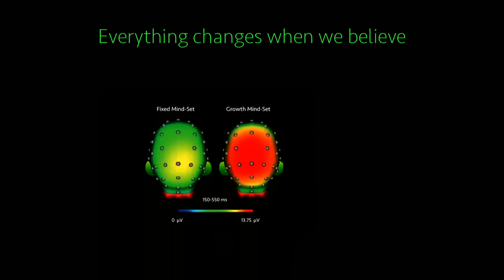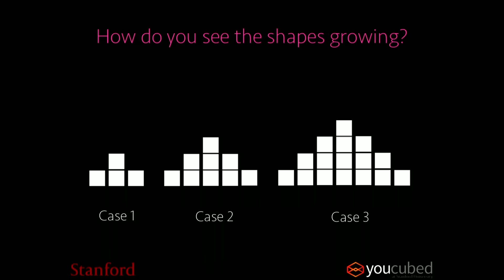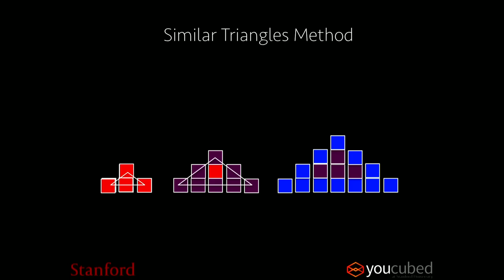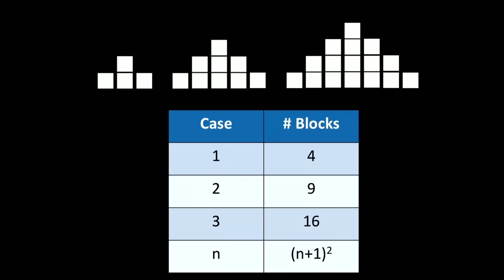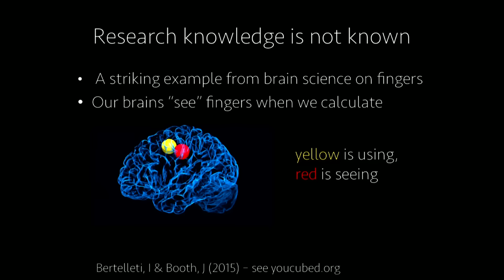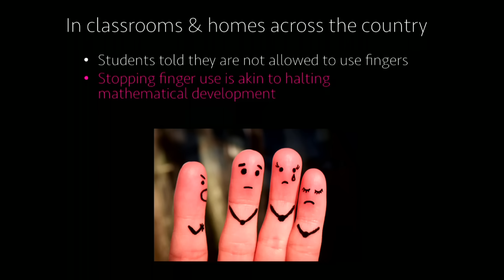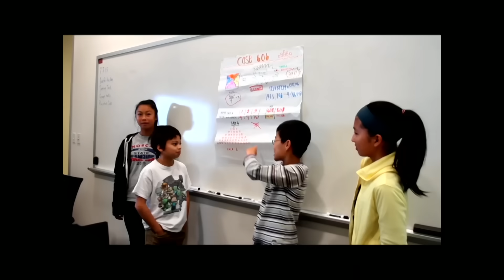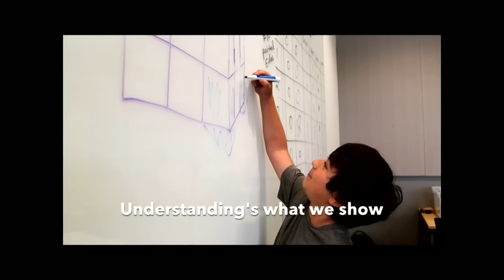How you can be good at math, and other surprising facts about learning | Jo Boaler | TEDxStanford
You have probably heard people say they are just bad at math, or perhaps you yourself feel like you are not “a math person.” Not so, says Stanford mathematics education professor Jo Boaler, who shares the brain research showing that with the right teaching and messages, we can all be good at math. Not only that, our brains operate differently when we believe in ourselves. Boaler gives hope to the the mathematically fearful or challenged, shows a pathway to success, and brings into question the very basics of how our teachers approach what should be a rewarding experience for all children and adults.

Jo Boaler is a professor of mathematics education at Stanford and the co-founder of YouCubed, which provides resources and ideas to inspire and excite students about mathematics. She is also the author of the first massive open online course on mathematics teaching and learning. Her book Experiencing School Mathematics won the Outstanding Book of the Year award for education in Britain. A recipient of a National Science Foundation "early career award"' she was recently named by BBC as one of the eight educators changing the face of education.